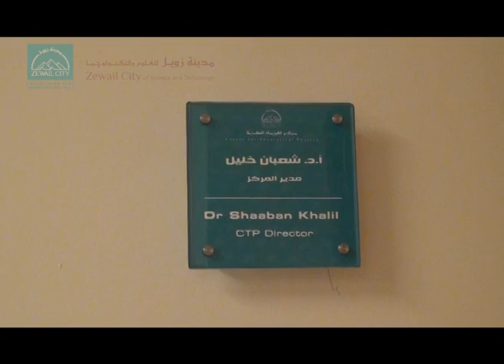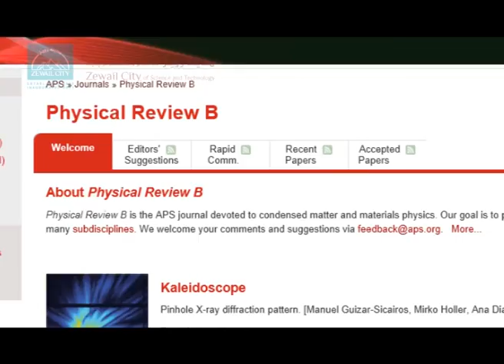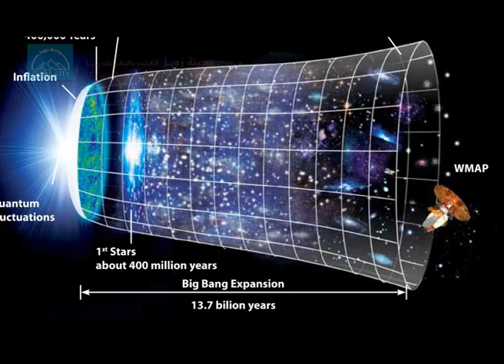مركز الفيزياء النظرية بمدينة زويل للعلوم والتكنولوجيا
مركز الفيزياء النظرية بمدينة زويل للعلوم والتكنولوجيا، مركز متخصص لدراسات العلوم الفيزيائية المختلفة، مثل الفيزياء الكونية، الفيزياء الأساسية.
الفيزياء النظرية هي أحدى العلوم الأساسية التي بدونها لا يمكن أن تتواجد العلوم التطبيقية، فهي الطريقة الوحيدة لدراسة طبيعة الأجسام، حركتها، وتفاعلها مع الأجسام من حولها.

تعرف على مركز الفيزياء النظرية عن قرب.